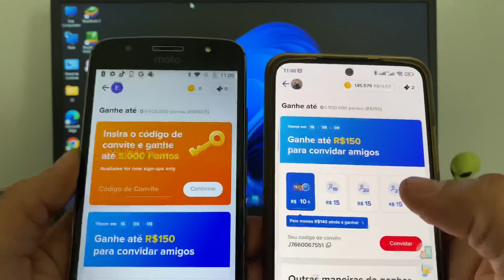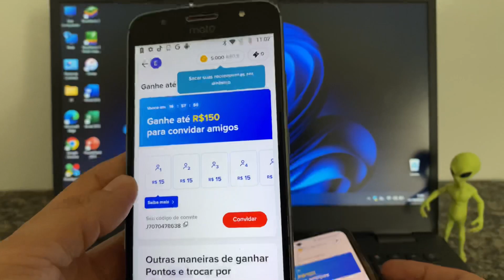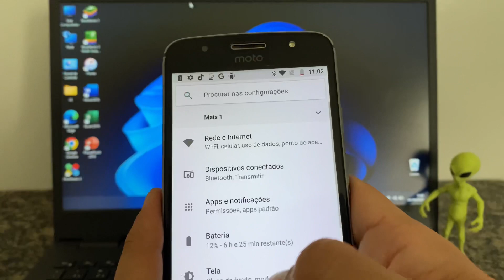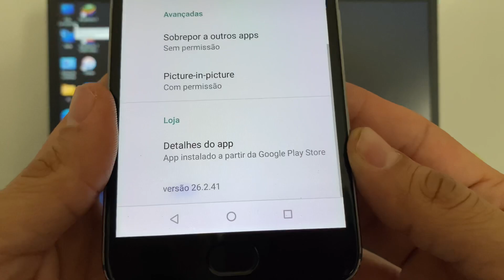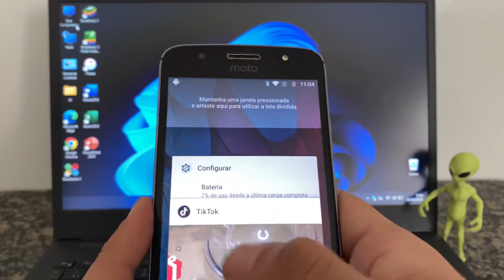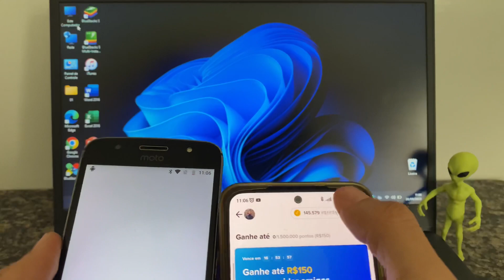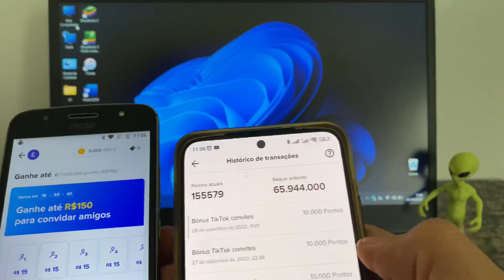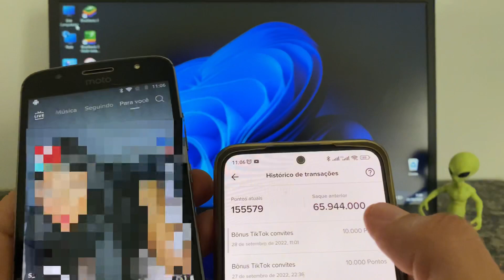NOVO BUG TIKTOK NOVA PROMOÇÃO BUG PARA GANHAR MUITO DINHEIRO NO TIKTOK COMO VINCULAR CÓDIGO SEM ERRO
APP DO VIDEO: No 1° comentário fixado📌
Melhores Aplicativos para Ganhar Dinheiro💸
TIKTOK Baixe e Ganhe até R$150
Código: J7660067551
KWAI Baixe e Ganhe até R$80
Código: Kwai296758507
VAIDEBET Baixe e Ganhe R$10 Grátis
TICK Baixe e Ganhe até R$100
Código: 17985525
LUCKYPLAY Baixe e Ganhe R$5,00 no Cadastro
LUCKYCARD Baixe e Ganhe até R$150
Código: 94229010
HISEE Baixe e Ganhe até R$100
Código: 3ZeEWq
CASHING Baixe e Ganhe até R$20
GODAILY Baixe e Ganhe R$10
Código: S1XUWB
RUNWIN Baixe e Ganhe R$5,00
Código: 20643414
MONEYWHELL Baixe e Ganhe R$1,50